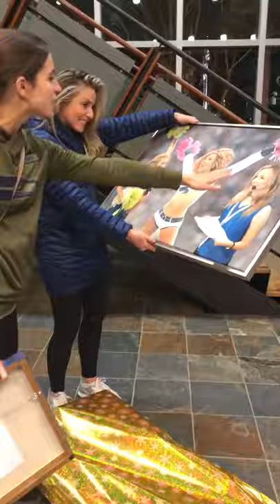Custom Painting - The Best Gift Ever!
Watch the reactions of this young lady as she receives a unique and personalized gift from her friends: a custom painting from photo. If you'd like to paint your photo too,

Turn your photos into beautiful hand-painted portraits in oil, charcoal, pencil, or pastel. A unique and personalized gift for your loved ones and the best way to preserve your memories!

Sentimental gifts for ANY occasion.

Create Your Hand-Painted Portrait In 5 Easy Steps on our

Choose a medium and upload your photo, or combine multiple photos into one portrait. Pick a size, pay with only 10% charged upfront, or use various financing options, such as Affirm, Klarna, or PayPal, and submit your order!

💻APPROVE MOCK-UP
Our graphic designers create a mock-up of your portrait and send it for approval. Ask for modifications and upload additional photos from your user-friendly dashboard.

👩‍🎨PAINTING BEGINS
Your artist begins painting your portrait, then takes a picture of the portrait and sends it to you for review.

🖼️APPROVE PAINTING
Once ready and approved, you can choose a frame. Our interactive framing guide makes it easy to visualize how the painting will look.

🚚GET YOUR PORTRAIT
Choose your shipping method, and get ready to receive your portrait! We know it will be memorable when you surprise your loved one with a gift from the heART! 💜